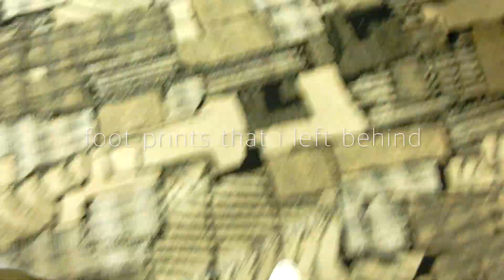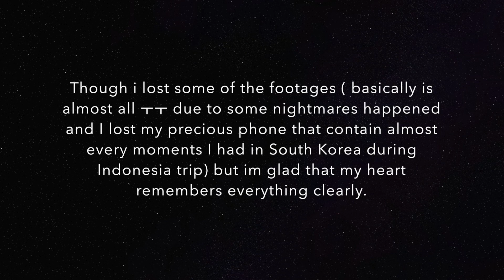DONUT SELFIE | Solotrip to South Korea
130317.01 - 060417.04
After dreaming for so long and finally I got the chance to visit korea on my birthday. I was so overwhelming. Though this was my first solo trip. I did feel slight nervous but it didn't hinder me from doing what i want. I researched and made my own itinerary for 25days in korea.

The moment I touched down in Korea, I felt really grateful and didnt want to be back home again haha.. fell in love with this kimchi country the very right moment.

I realised that being alone in foreign country was really amazing and I forgot all the negative vibes right away. I'm encouraged anyone to at least to experience it for once in a life but of course you have to choose one of your favourite and comfortable country.

Trust me it was easy and more exciting than travel in a bunch of people. I met, talk, made and hang out with new peoples. Fortunately most people there treated me very kindly.

Sometimes I would travel by myself or my friends would guide me.
It was really a very pleasant trip. Took many memorable pictures n videos on my phone but I lost my phone in Indonesia the next trip after back from korea and worst thing was i hadnt gotten time to backup those.

It makes me cry everyday. I was so overwhelming n showered with joy and the next minutes i lost almost every footage of korea.. Big Hitting on me 😭 i just wish that ✌🏽kind✌🏽man would please return my phone. 제발 진짜 ㅠ

I should have another 10more daily insta stories that i saved on phone and regretted for not uploading it as soon on everynight n now im really losing them forever.

You may want to stalk me at